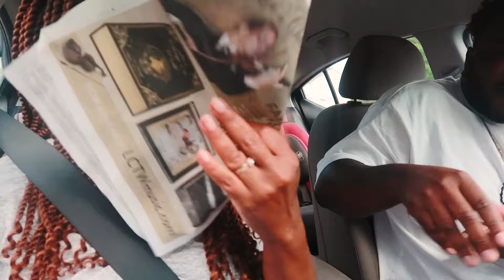CHOCOLATE FART SPRAY MASK PRANK ON MOM * HILARIOUS*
MY GEAR: